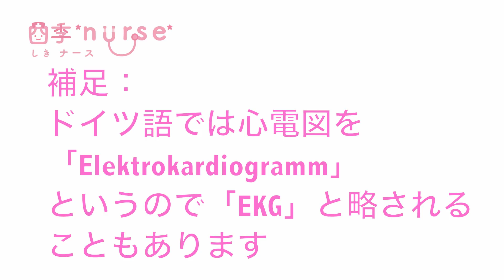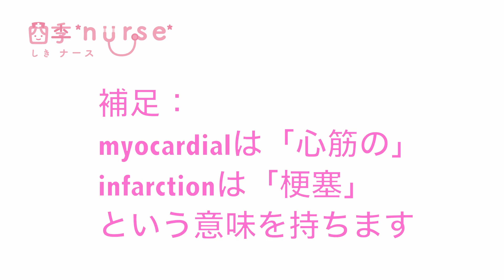循環器病棟でよく使う略語10個はこれだ！看護師さん必見！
今回は循環器病棟でよく使われる略語を10個を紹介しています！新人看護師さんは慣れない略語が多く、戸惑うことが多いと思います。少しでも不安を減らしたいと考えて、動画を作ってみました！新人看護師さん、応援していますよ(^_^)

動画が役に立った！という場合はぜひ「いいね！」お願いします☆

【第３位】
→看護が実習が辛いと悩んでいる看護学生さんには絶対見て欲しい！

【第４位】
→看護師であれば誰でも納得のあるある！皆さんのあるあるも教えてください！

【第５位】
→誰もが必要とする滴下計算！苦手な方はこの動画を見よう！必ず理解できますよ！